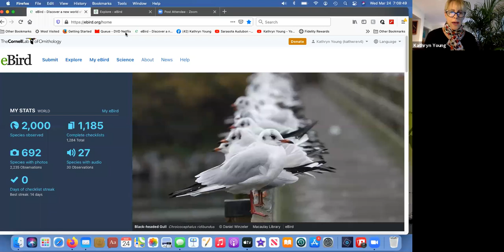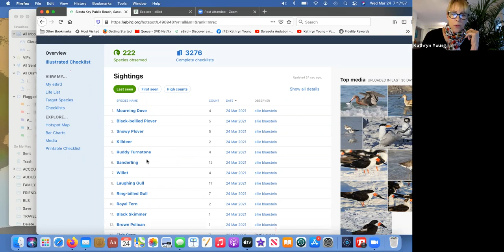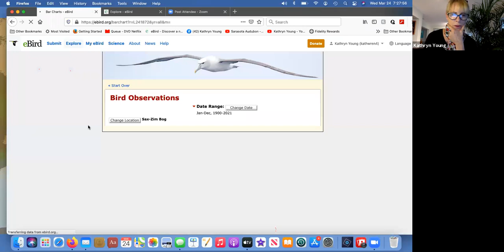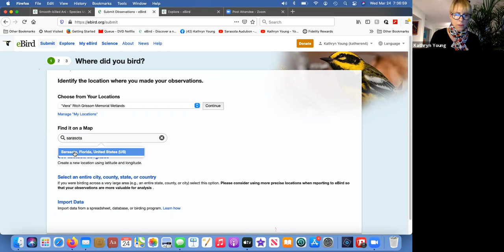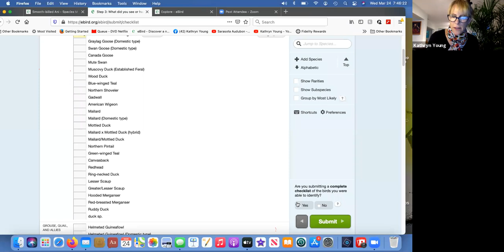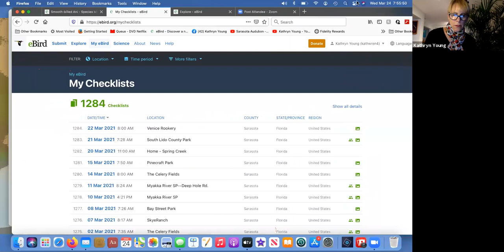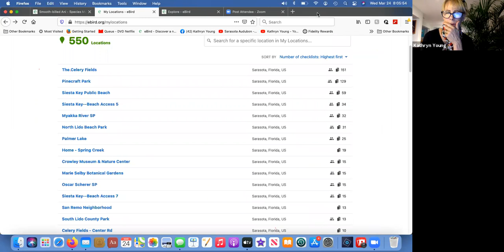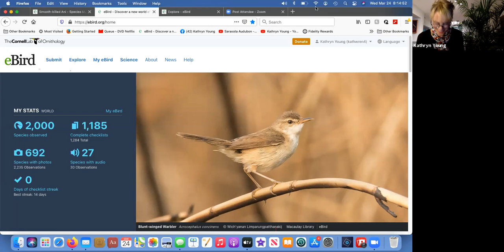March 24, 2021 The Power of eBird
Join Sarasota Audubon Education Director Kathryn Young to learn the ins and outs of eBird. This program will cover not only the basics, but also some in-depth data functions: how to enter historical bird sightings, how to find target birds, birding hotspots and how to use bar charts and bird alerts when traveling to determine the best time and place to find the bird you are looking for.

eBird is a worldwide database of bird sightings. Cornell Lab of Ornithology manages and supports eBird, by organizing your sightings into county, state, and country lists. It also keeps and shares your photos and audios. eBird gives you current information and alerts about bird distribution, migration and where other birders are finding birds anywhere in the world.